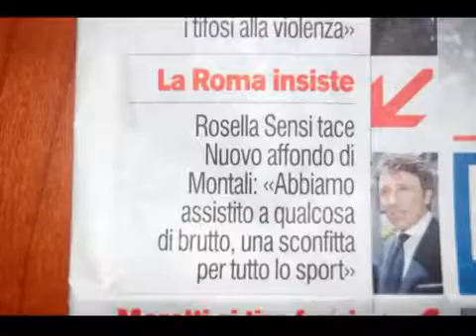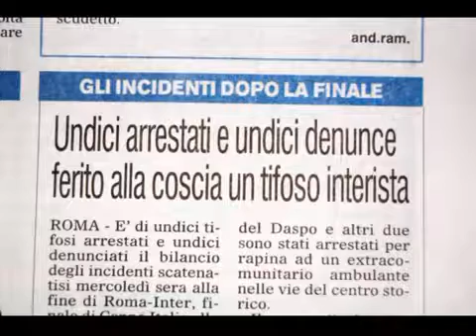Lo stile dei Giallozozzi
Da sempre da voi nessuna lezione. Mughini rosica